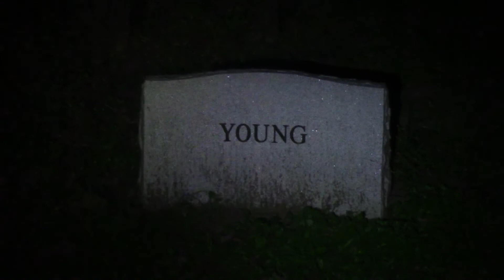Specter Sleuths Episode 17 - Ball Punyan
Best not to think about it.